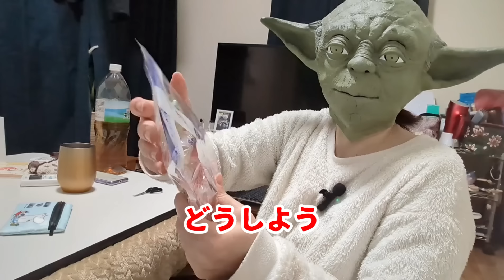【アラフィフ/二人暮らし】熟年独身男女のつかの間の夜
貴重なお時間の中、動画をご視聴頂きありがとうございます！

今回の動画は二人暮らしの、つかの間の日常動画になります^^;

最後までご視聴して頂けると嬉しいです^_^

動画によりまして使用していない音源もございます。